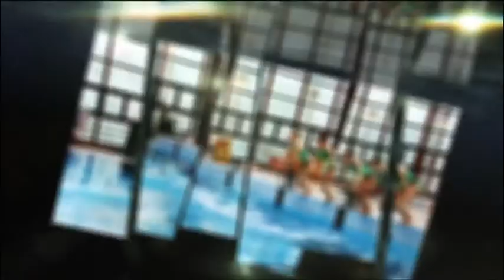190131 Bajnokok Városa Kovács Zoltán